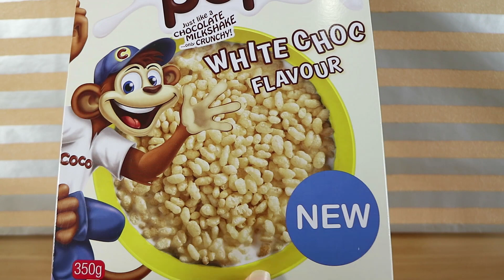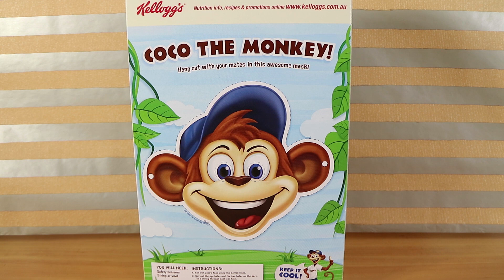Kellogg's White Choc Coco Pops Cereal Food Tasting Review | Birdew Reviews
We taste test the new White Choc/White Chocolate flavour of the popular Coco Pops Cereal!